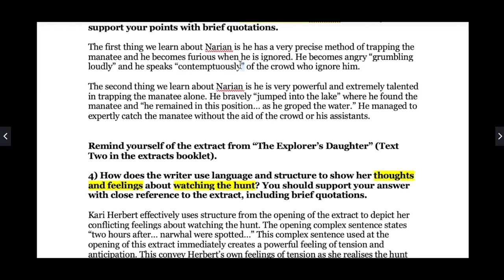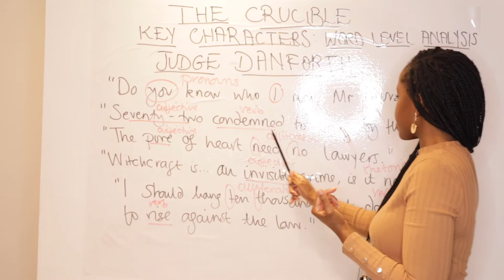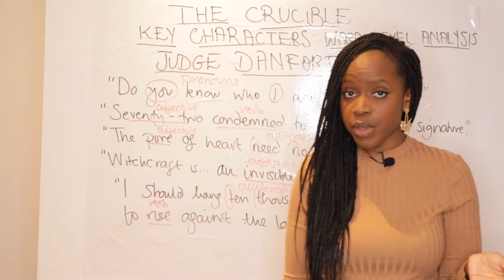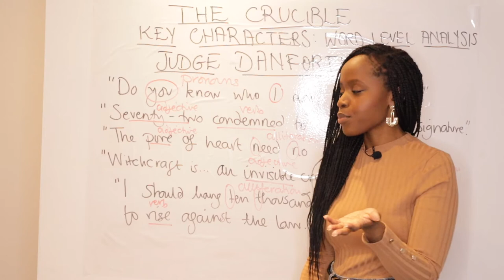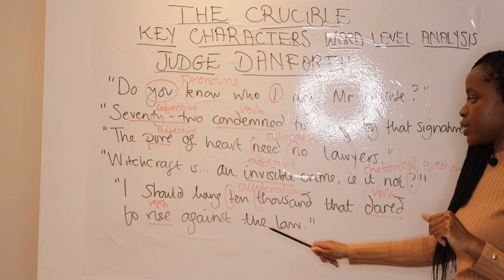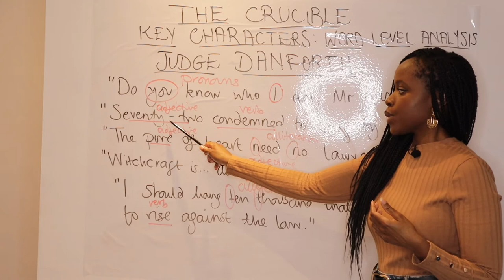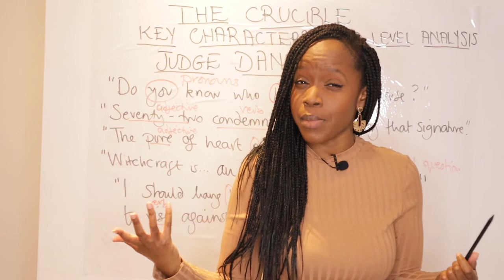Judge Danforth Character Quotes & Word-Level Analysis! | The Crucible Quotes: English GCSE Mocks!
Studying Arthur Miller’s play ‘The Crucible’? Not sure what quotes to memorise for Judge Danforth’s character? Check out our quotes and word-level analysis video where Barbara Njau goes over all the character quotes you need to memorise!